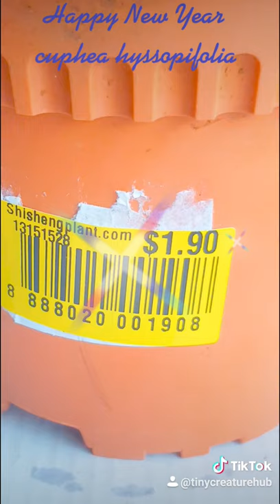Happy New Year 2021 cuphea hyssopifolia YouTube shorts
New Year New Plant